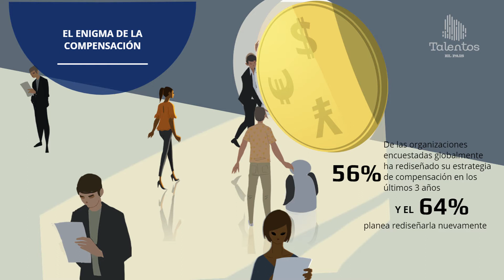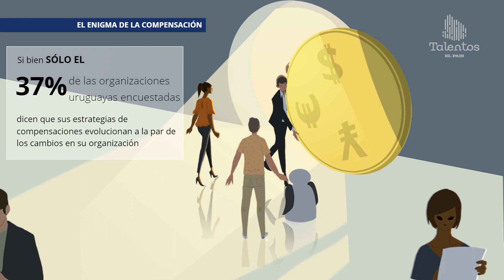El enigma de la compensación: principios para un enfoque más humano.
Teniendo en cuenta cuánto tiempo y dinero gastan las organizaciones en estrategias, procesos y programas de compensación, cualquier cambio en las prácticas de compensación representa una decisión importante. Sin embargo, muchas organizaciones están atrapadas en un ciclo aparentemente interminable de revisiones y reformas de compensación. Para tomar una decisión audaz de cara a la incertidumbre del futuro, las organizaciones necesitan un nuevo enfoque hacia adelante, que contemple no solo datos y referencias, sino también un conjunto de principios que reflejen que el factor de compensación es más que un conjunto de números—es un reflejo de cómo las organizaciones valoran a las personas y cómo las personas valoran a las organizaciones.